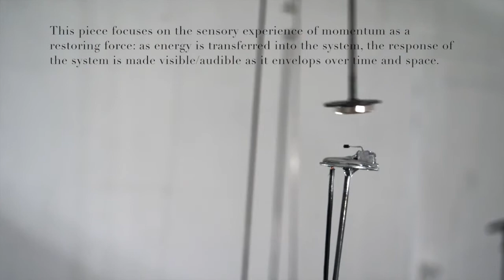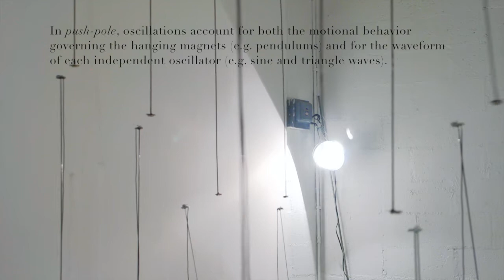push-pole (2014)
push-pole (2014) is a physical system that focuses on the interplay of agonistic forces involved in the transduction of energy into movement, movement into sound.

This installation explores the perception of momentum as a restoring force: as energy is transferred into the system, the response of the system is made visible/audible as it envelops over time and space. As each hanging magnet is coupled to the others in the same structure, their behavior is governed by the system dynamics of coupled oscillation in both material structure and sound. Oscillations are at once the most basic and critical part of our physical world. They account for both the motional behavior governing the swinging magnets (e.g. pendulum) and for the waveform that accounts for each independent oscillator (sine and triangle waves). The magnetic field of each hanging magnet is picked up by a hall effect sensor affixed to a structure on the floor. This sensor’s signal forms a voltage controlled amplifier (VCA) with a host circuit that controls the frequency of the oscillation and how it changes with respect to time. A separate timing circuit controls when the motors kick energy into the hanging structures.

As such, this installation can be presented in both fixed-frequency mode (all-analog circuits, fixed frequency) and compositional mode (frequencies of the oscillations change over time (as indicated by frequency contours, see technical page for more information)). Because of the modular nature of the installation, it can be presented to accomodate a variety of site-specific locations.